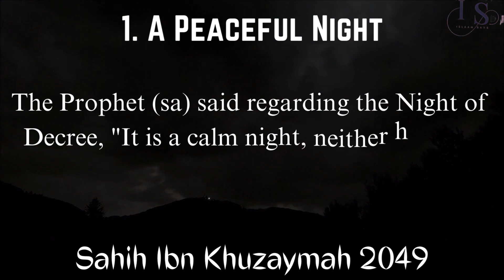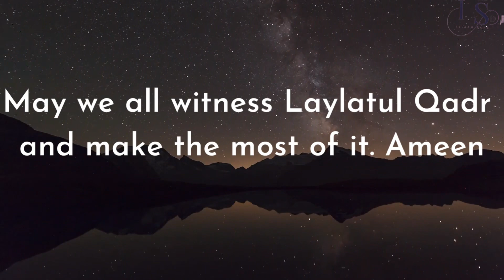Signs of Lailatul Qadr | The powerful Night